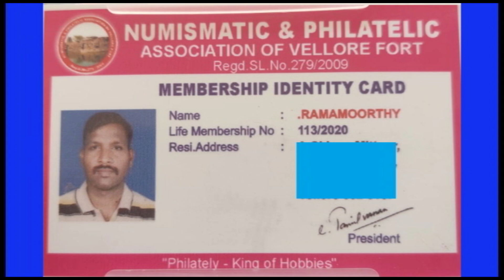தங்க நாணயம் வெல்லப்போவது யார்? List Update // Win Gold Coin // High Value of Error Coins